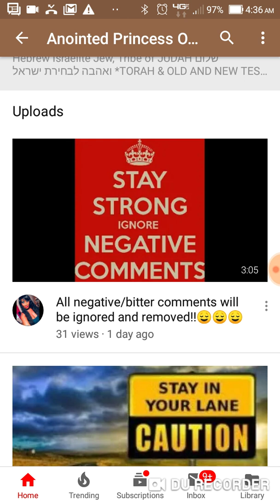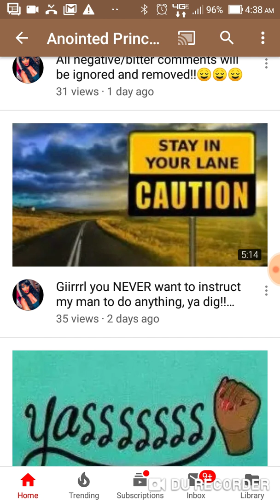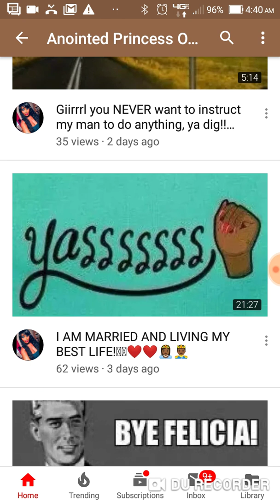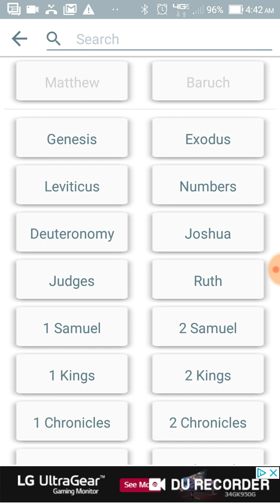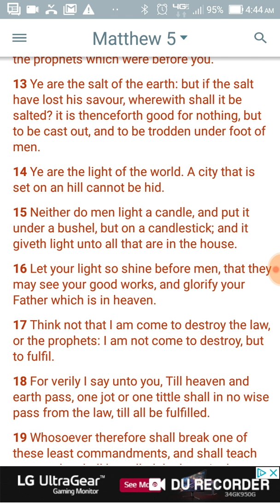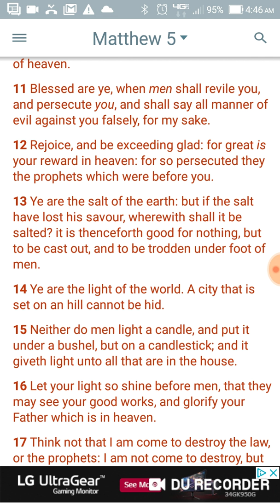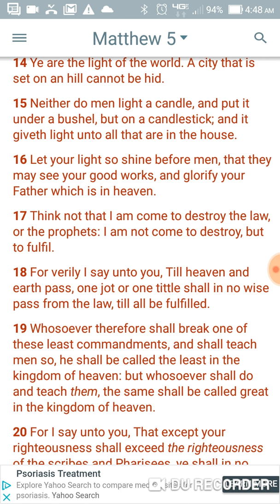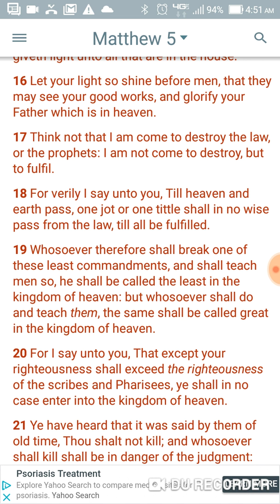Be an example